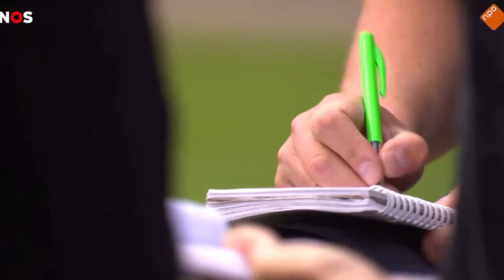Oranje traint op Pinksterzondag zonder Van Dijk, maar met 'koningskoppel'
Virgil van Dijk, de aanvoerder van het Nederlands elftal, heeft vakantie gekregen van Louis van Gaal. Er staan nog drie Nations League-duels op het programma.

⚽️ Voetbal Today
📺 Dagelijkse uploads van alle interviews en persconferenties uit Eredivisie & KKD